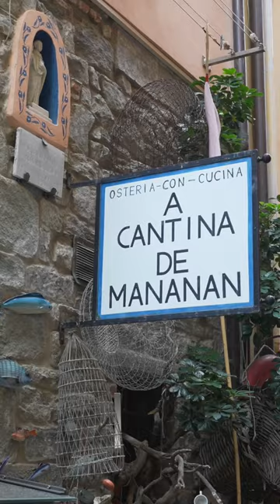3 Tips you MUST KNOW about Cinque Terre